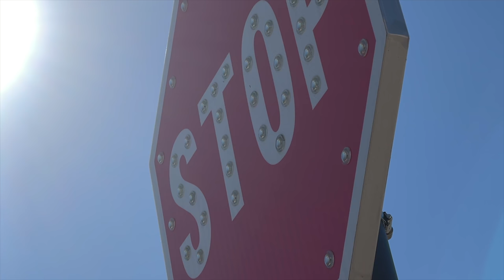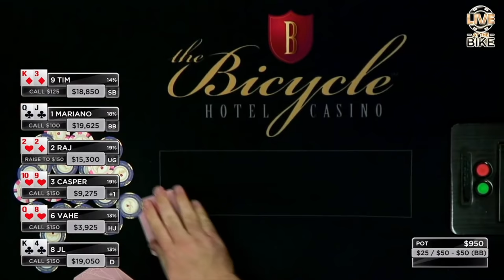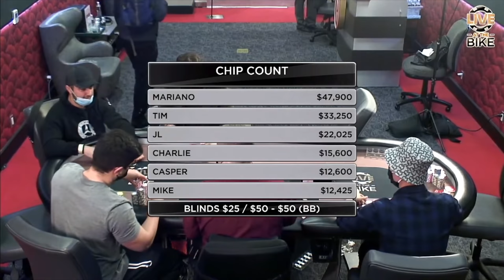Buying In for $40,000 | Poker Vlog #105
Hey! My name is Mariano, and this channel was created to share some poker sessions and travel. In this episode, I play some high(er) stakes on LATB... Let's see if we can keep this heater alive!